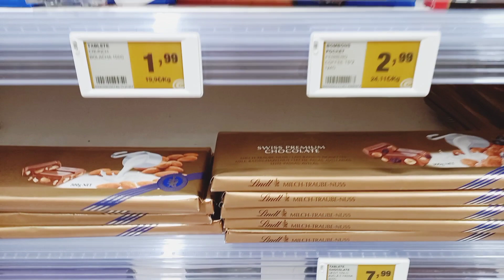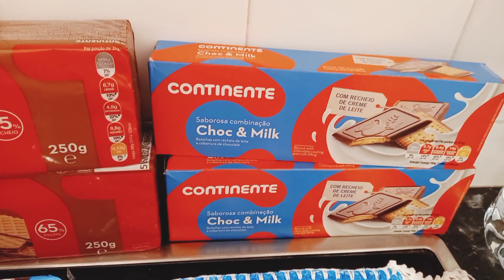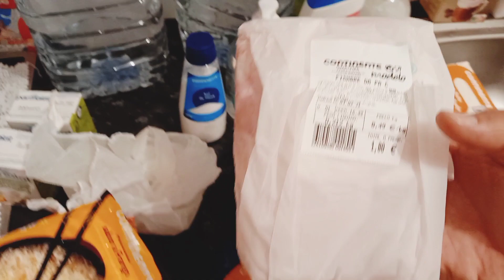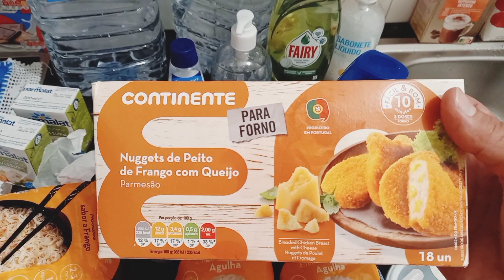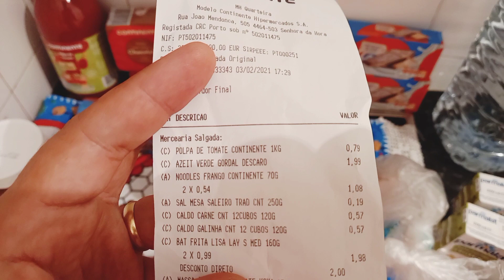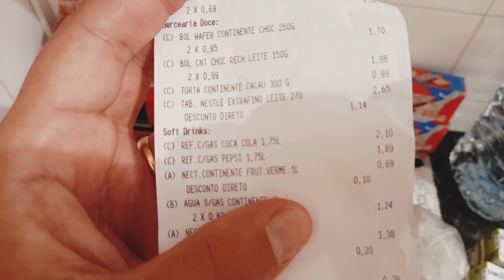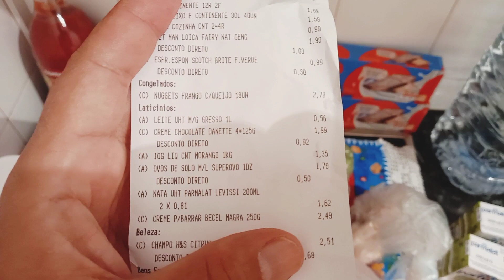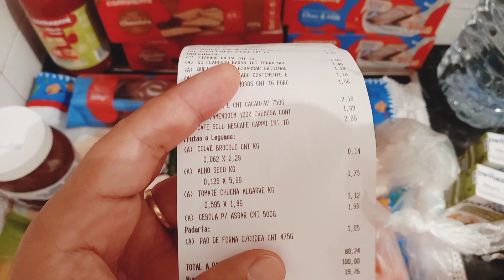SUPERMERCADO EM PORTUGAL - CARO?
Nossa primeira compra no mercado em Portugal. Continente